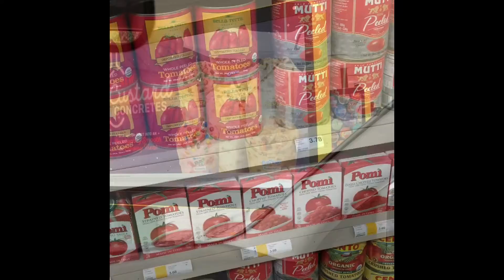Adventures of Miss A: Summer Break Edition Vol. 2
Greetings from Minnesota! I am enjoying a very well deserved summer break after an incredible (and busy) two years of university; and recently, summer school. I threw together this little video to show you what I have been up to so far!